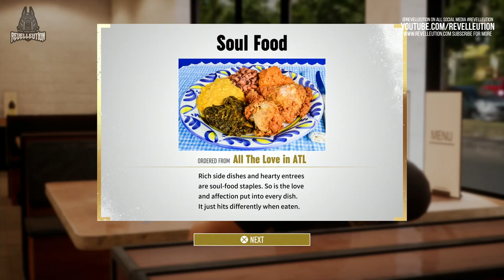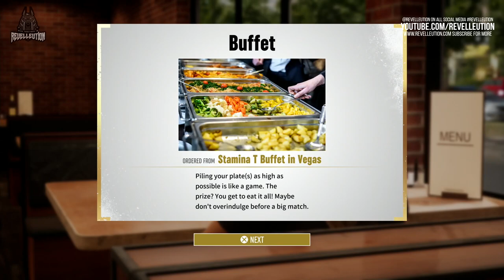AEW Fight Forever: Road to Elite #9 [FINALE]